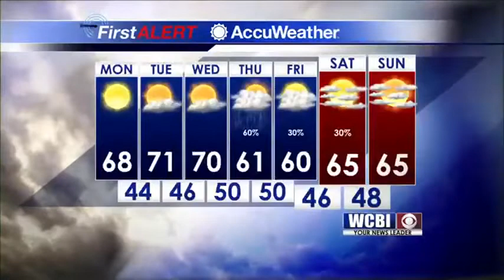Weather Outlook 10/22/18